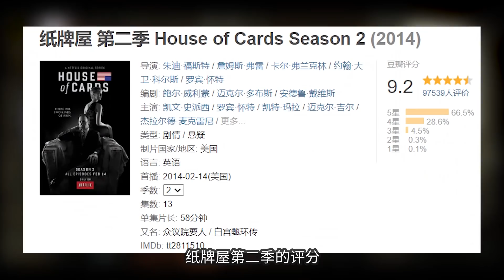白宮權臣與華爾街頂級富豪的對決！你以為會分勝負？結果是雙贏！ 《紙牌屋》第一季結局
由於版權原因，這裡的視頻版本略有不同，想看更精彩的完整版，可以去我的微信公眾號（adouGLL）或B站（嗶哩嗶哩彈幕網）觀看，另外還可以在第一時間收到推送哦。
我是阿斗，他們說我有一種讓人沉迷在電影故事中的魔力，你覺得呢？ ——阿斗歸來了